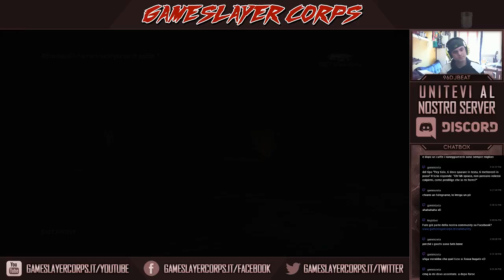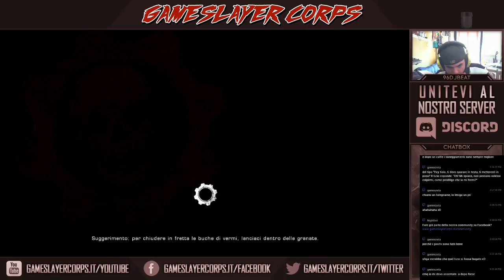Gears of War: Ultimate Edition – [Episodio 2]